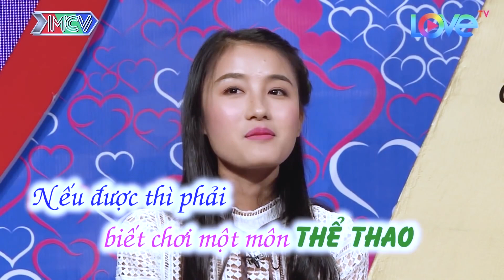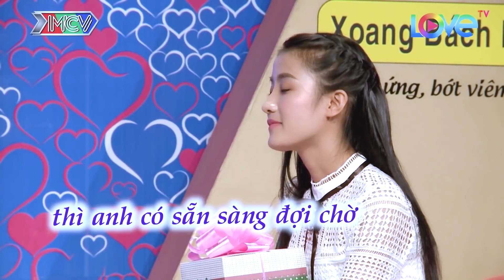Cô giáo dễ thương muốn HỦY BẤM NÚT sau khi đã Đồng ý hẹn hò khiến khán giả BMHH BỨC XÚC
Cô giáo dễ thương muốn HỦY BẤM NÚT sau khi đã Đồng ý hẹn hò khiến khán giả BMHH BỨC XÚC - Bạn Muốn Hẹn Hò Quyền Linh Cát Tường